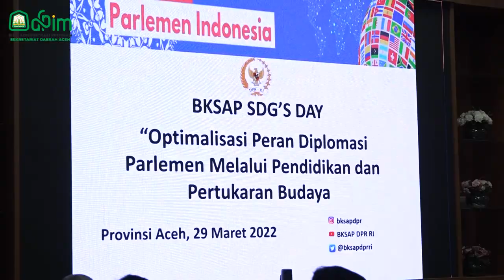Pemerintah Aceh Sambut Baik Sosialisasi SDGs oleh BKSAP DPR RI di Aceh